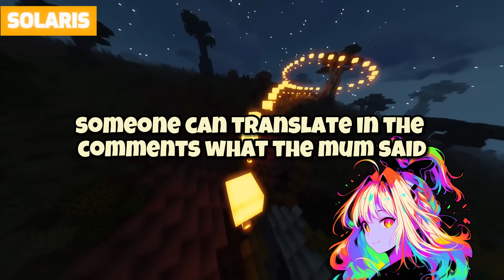People Who've Actually Got With Your Friend's MOM or DAD, What Happened? (3)